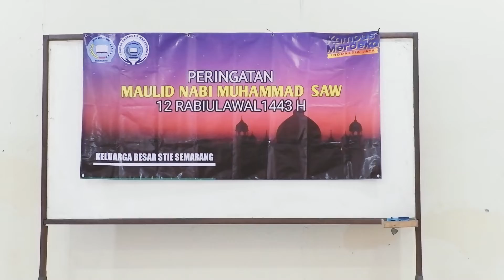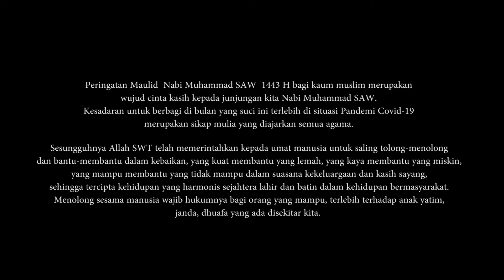Peringatan Maulid Nabi Muhammad SAW 1443 H | STIE SEMARANG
Badan Eksekutif Mahasiswa (BEM) STIE Semarang adakan acara untuk memperingati Maulid Nabi Muhammad SAW 1443 H. Santunan Anak Yatim dan Mujahadah menjadi rangkaian acara Maulid Nabi tahun ini.